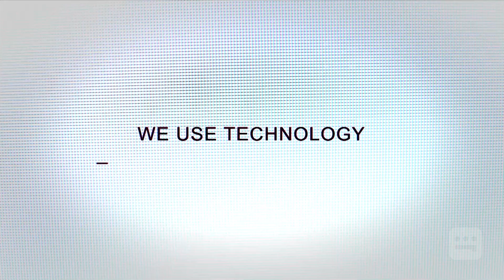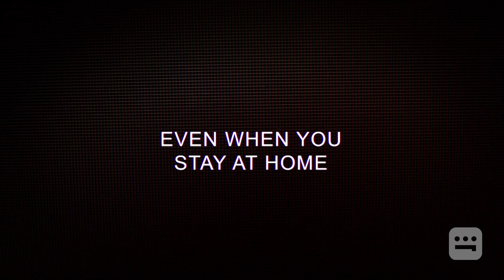يعرض الآن | Host| شاهدVIP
قصة ستة أصدقاء يحاولون عقد جلسة لاستحضار الأرواح عبر تطبيق زوم في فترة الإغلاق، ولكن تسوء الأمور بسرعة.
فيلم HOST لعشاق الرعب والتشوق
يعرض الآن